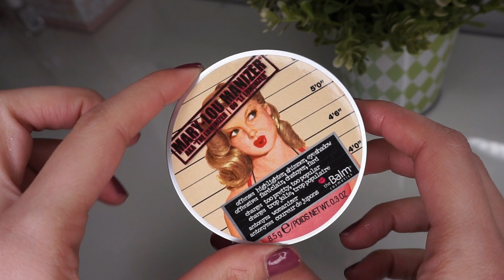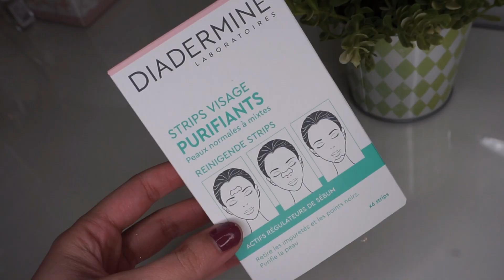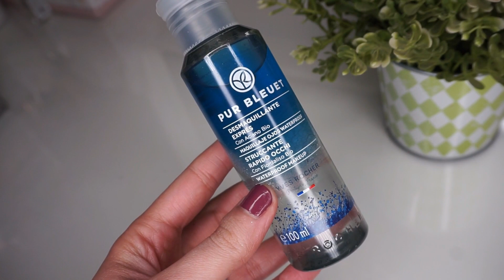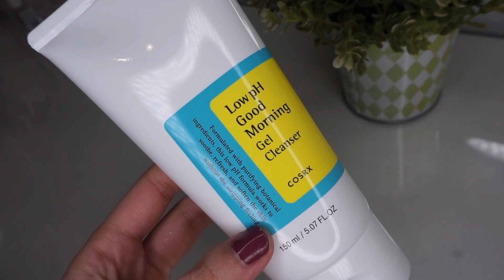ÚLTIMAS COMPRAS MAQUILLAJE Y BELLEZA: Haul acumulado!